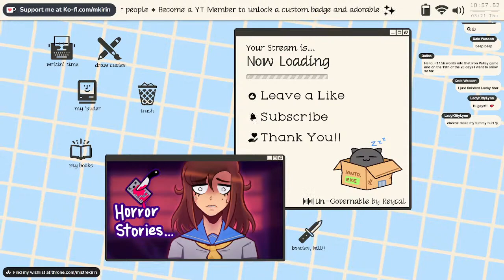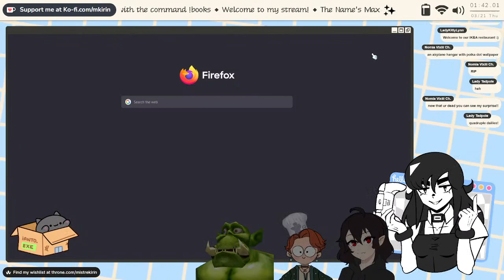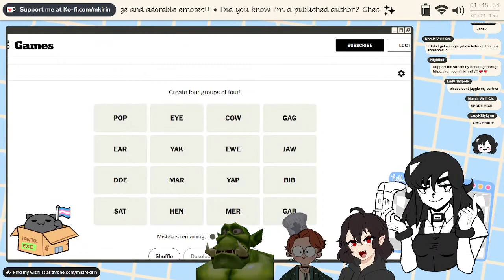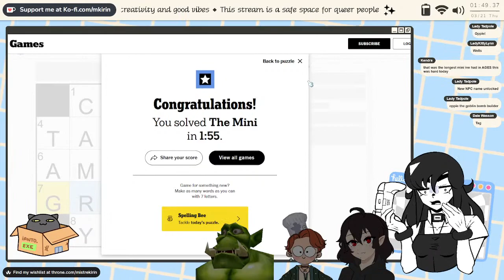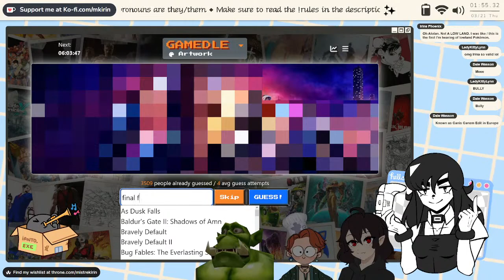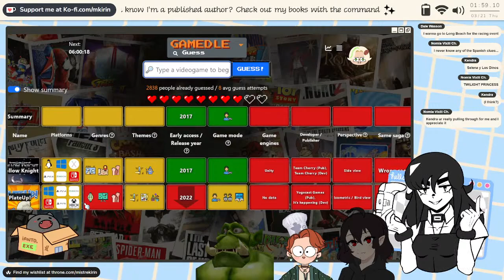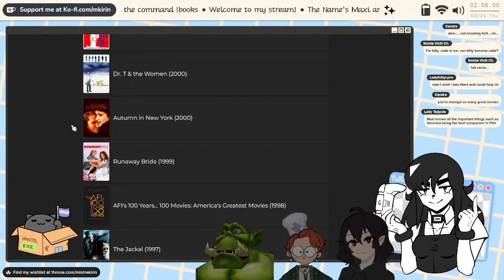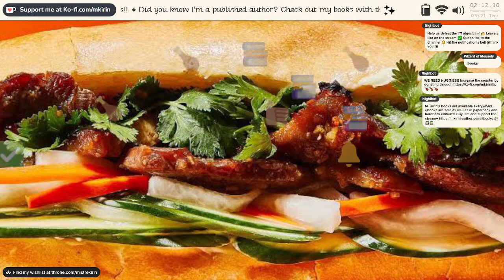My gran could do better! And she’s dead!!! 🔥👨‍🍳🔥【Plate Up! with Friends】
If you can't handle the heat, get out of the kitchen!! Today I'm playing PLATE UP with my friends! Can we run a successful restaurant together?? Dude I'm not sure 😨

Ronnie/Moontomes 🌙 @moontomesvods
Cade/Charlie 🐭 @charliearletofficial
Plague 💀 @Plaguesworth

00:00:00 Preshow
00:03:20 Plate Up with Friends!!
02:47:46 Dailies! Wordle, Connections, Guess the Game, ETC

【LIVE CHAT RULES】vtuber

1️⃣ Be respectful to the streamer and your fellow chatters.
2️⃣ This stream features mature topics/humor. Viewing/chatting if you're under 18 is strongly discouraged and will lead to a ban.
3️⃣ No spamming of any kind.
4️⃣ Unless brought up by Maxi first, do not discuss any potentially "bummer" topics in chat. This is not the place to vent your feelings and trauma-dumping in particular may result in a ban.
5️⃣ Unless brought up by Maxi first, do not bring up other Vtubers or Internet People.
6️⃣ Stay on topic and try not to derail the stream.
7️⃣ You are not entitled to any information regarding Maxi's private life.
8️⃣ No back-seating. Maxi will ask for help if they want it, but otherwise, just let them do what they want. This includes critiquing their art/writing.